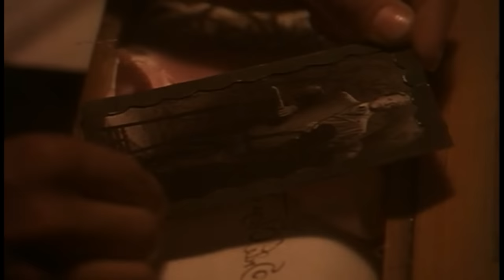Tita De La Garza 7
Gracias al matriarcado reinante y dominante de aquellos días, una joven y apasionada mujer de fines de la Belle Époque mexicana, está condenada a permanecer soltera solo porque tiene que cuidar a su autoritaria madre hasta que ésta muera. Siendo que la herencia familiar determina: que la hija menor de todas,
deberá de cuidar a su madre por espacio de tiempo indefinido.
Solo que nadie se esperaba, que esa hija menor se enamorase de quien, para estar cerca de ella, fuese capaz de casi cualquier cosa.
Las recetas de esta adolescente condenada y dedicada cocinera, van marcando el paso de las estaciones de su vida, siempre coronados por la ausencia de su pasión imposible.
Luego de varias idas y vueltas con su amor prohibido y camuflado,
dentro de ese entorno de las interminables peleas y abusos físicos
y emocionales por parte de su madre, esta doncella es mandada por su progenitora a un asilo mental. En realidad va a parar a la casa de John Brown, el elegante médico, quien se enamora perdidamente de ella y le proporciona los cuidados y las atenciones imprescindibles para lograr curarla y enamorarla.
Luego de un violento ataque por unos rebeldes al rancho, muy comunes en esos días, se desmorona el matriarcado y esta progenitora tiránica se ve imposibilitada de caminar debido a las agresiones recibidas en alguna de aquellas invasiones, por lo que su hija "rebelde" y recuperada vuelve al Rancho para cuidarla.
Y allí, se reencuentra con los malos tratos, pero esta vez no la
dominan, iniciándose una gestión amorosa que deja huellas en el árbol genealógico de esa familia.